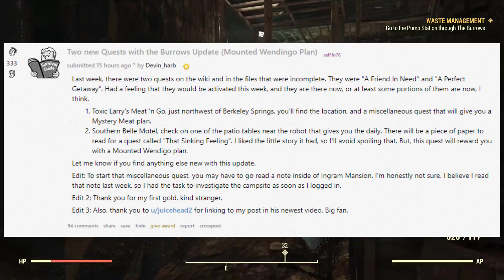Fallout 76: The Burrows - New Dungeon is Disappointing